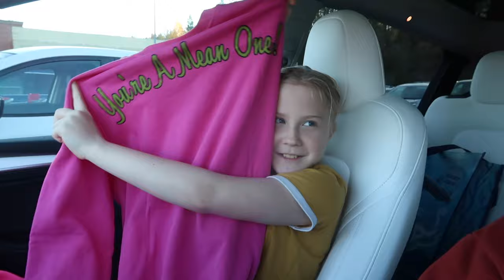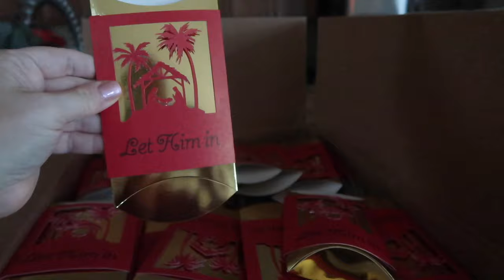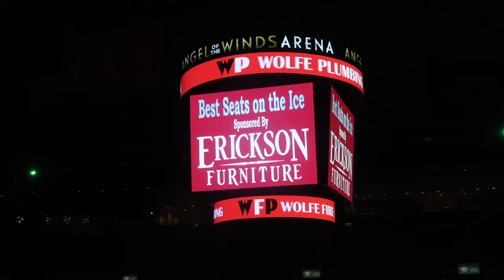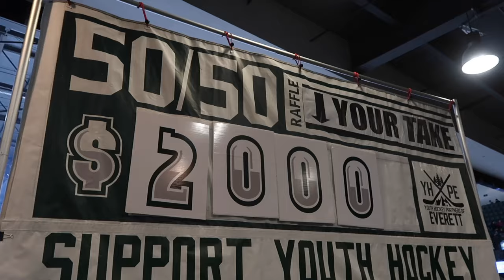DAUGHTERS CHEER TEAM GETS ONTO THE HOCKEY ICE RINK | DAUGHTER FUNDRAISES FOR EVERETT SILVERTIPS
AMAZON FAVORITES:

LUG TRAVEL BAG:

MICROFIBER BEACH (TRAVEL) TOWELS:

GoPro HERO9 BLACK CAMERA:

Canon PowerShot G7X Mark II Digital Camera:

Monitor Stand Riser Desk Organizer:

Bookshelf for Desktop Storage:

ART MARKER SET:

CURRENT PHONE CASE:

FETCH APP -2000 BONUS points w/ REFFERAL CODE:
5KKJA